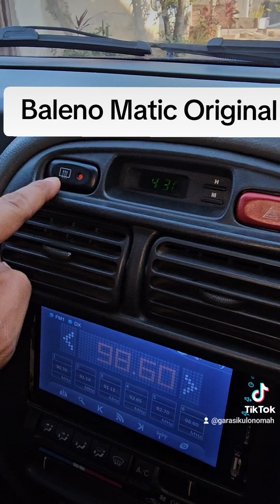Dijual Baleno Matic orisinil 2001 / 51jt / 08122601599